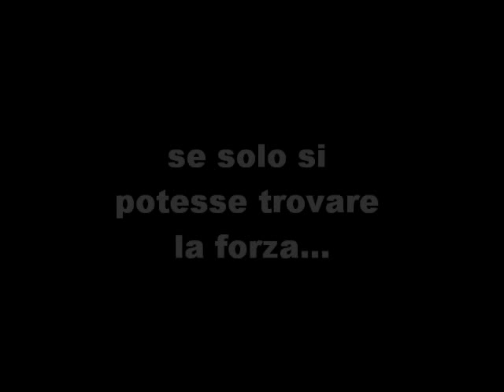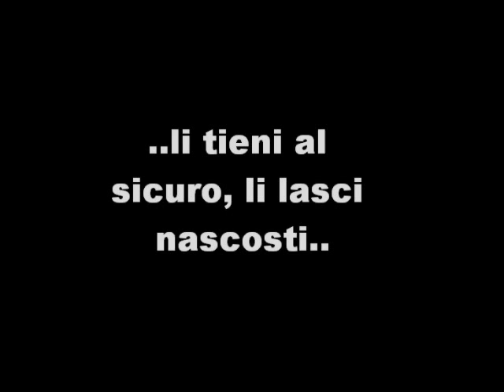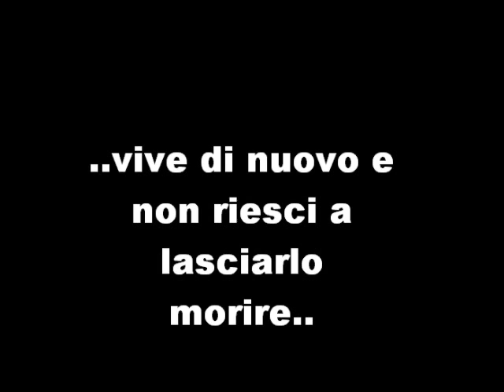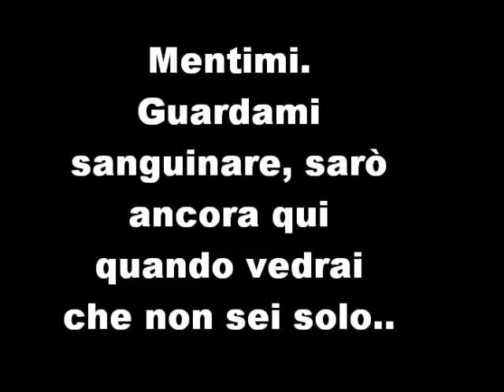Lie to me - Red (traduzione)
denial: diniego, negazione, confusione..